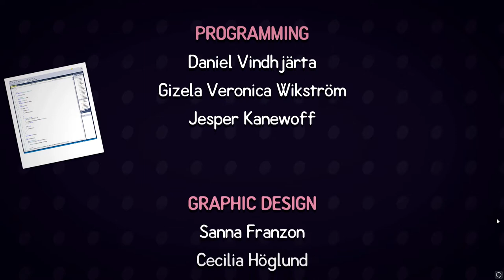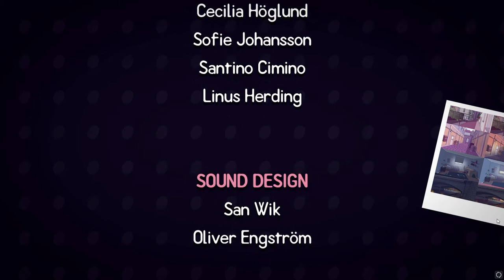Cateau: Chubs has a playmate.......Pt 4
Chubs needed a playmate. guess who I brought home this time??

Thank you so much for stopping by and checking out my channel!  Please leave comments on if you like the video or not? What did you like about it?? Why didn’t you like it? Video Credit at the end of this post!

Schedule starting in December  2018:
 FFXIVMeayumi’s B & E:  Every Wednesday and Saturdays at 5 AM PT
Possibly Visual Novels Every Monday - If I have the time!

Calendar for scheduled housing showcases and events.

Video Credits:
Project Lead & Game Design: Johan Synnergren
Creative Director: Sara Jonasson
Writing: Sara Jonasson & Linus Persson Lundh
Programming: Daniel Vindh jarta, Gizela Veronica Wikstrom &
 Jesper Kanewoff
Graphic Design: Sanna Franzon, Cecelia Hoglund, Sofie Johansson, Santino Cimino, & Linus Herding
Sound Design: San Wik & Oliver Engstrom